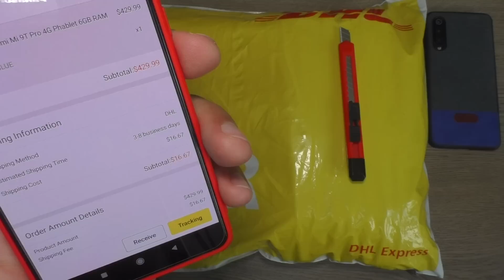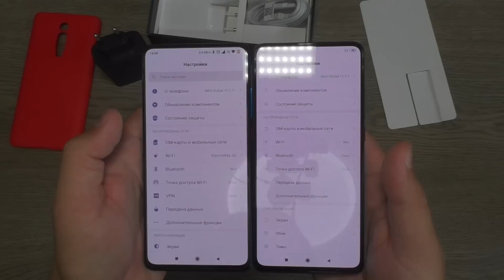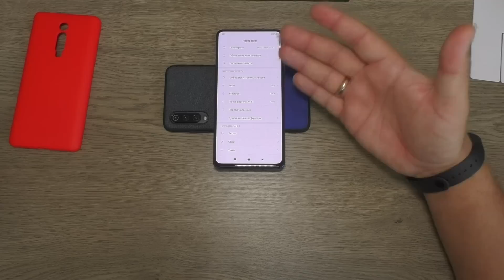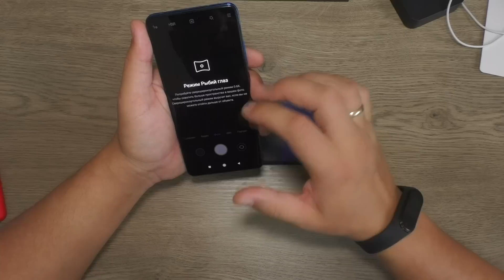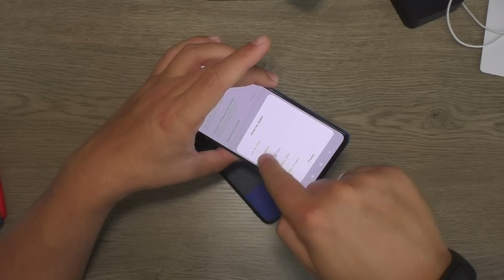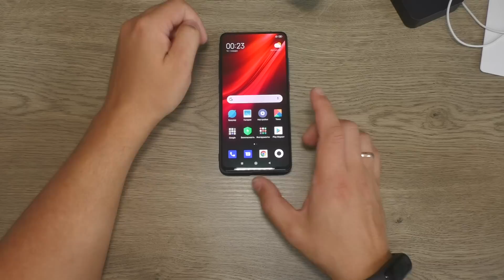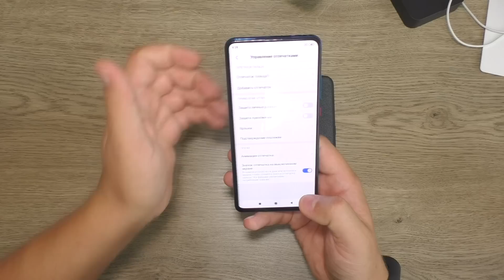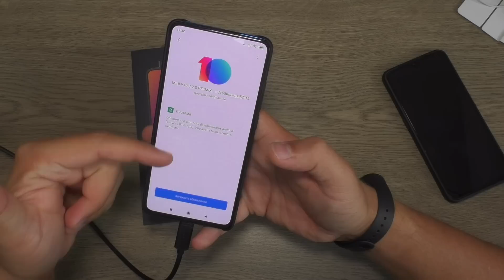Xiaomi Mi 9T PRO / REDMI K20 PRO ► ПЕРВЫЙ СЯОМИ БЕЗ НЕДОСТАТКОВ?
Xiaomi Mi 9T PRO ► ПЕРВЫЙ СЯОМИ БЕЗ НЕДОСТАТКОВ?